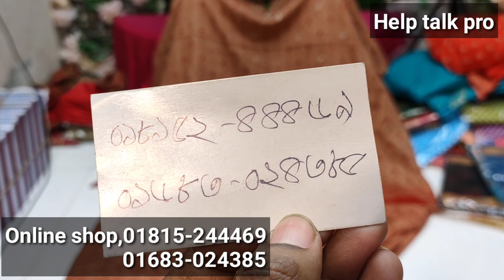কারচুপি কাজ করা আনকমন ডিজাইনের থ্রি পিস কিনুন সবচেয়ে কম দামে/পাইকারি ও খুচরা নেয়া যাবে।